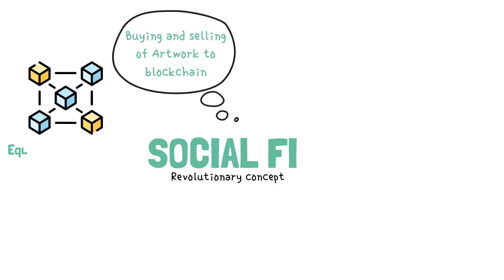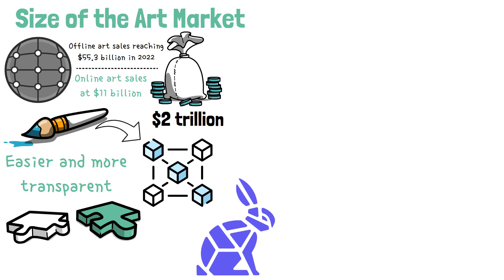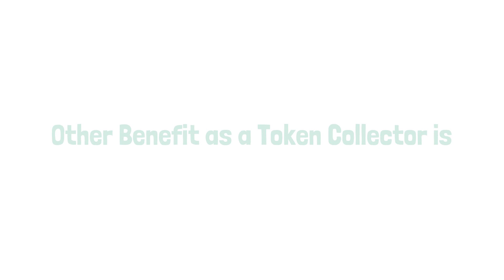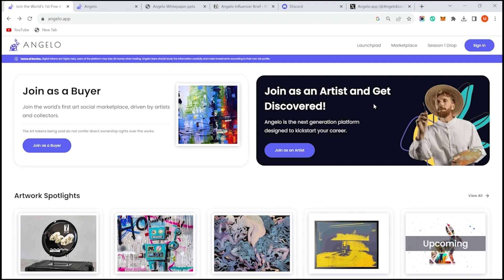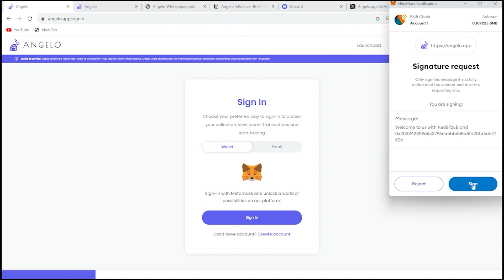Social Fi Latest Crypto Concept (Angelo.App)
The channel does not provided any financial advice to invest money. If any lose is your own risk. Website may scam at any time and you lose your money. So think before investment. We are not responsible for any loss. Invest at your own risk

Social Fi
Best crypto project
100X Coins